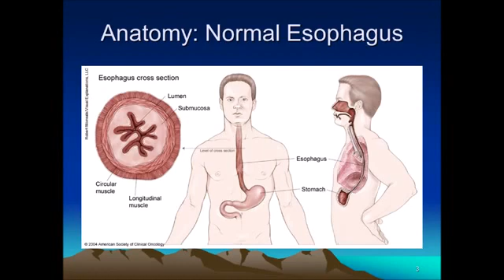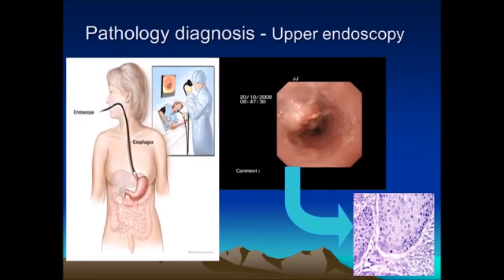Esophageal Cancer Diagnosis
Esophageal Cancer Diagnosis by EpisolveGI
Color By Numbers Football players , Pets , Cars , Basketball

Learn howtodraw DrawCar one step at a time @

  Also check
Eternal3D 3DMuseum Museum3D OnlineMuseum Museum Builder.
Build your own @ Google Store